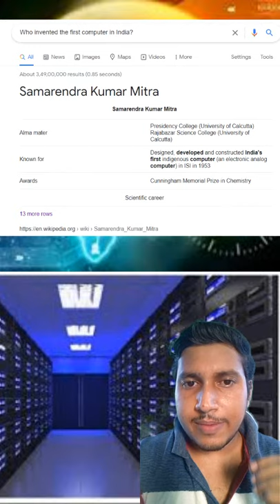the father of computers in India by the Calcutta Mathematical Society in 1953